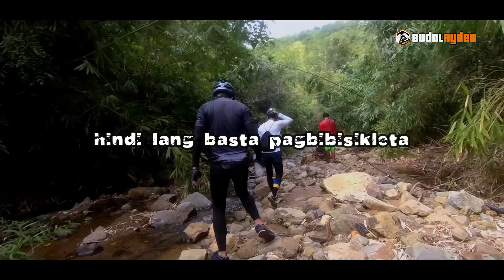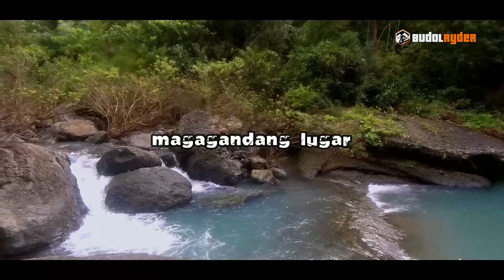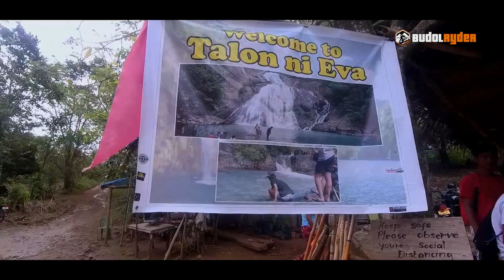Missing Episodes of Bike & Seek | 1000 Subs Special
This is 1000 subs special video at kasama ang mga unrelease episodes ng Bike and Seek Series

Gusto ko rin kayong anyayahan na supportahan ang aking Ikalawang Channel
ito ay Dedicated for Bike Rides : POV, Rides, Adventurers and Cinematics.

Destinations :
Talon Ni Eva
13 Falls DRT
Kandilang Bato
Burong Falls
Otso- Otso Falls
Kaytitinga Falls

Maraming Salamat sa inyong support at hindi ito naging posible kung hindi dahil sa inyo.
Muli this is BudolRyder Hanggang sa Susunod na Budolan